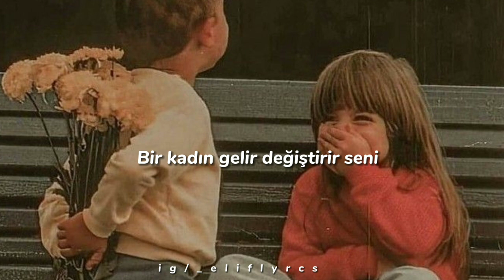Can Ozan - Toprak Yağmura (şarkı sözleri) Bir Kadın Gelir Değiştirir Seni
"Toprak Yağmura (Akustik)"

Toprak yağmura
Ben sana aşık olduk yeniden
İmkansız gibi görünen
Bu mesele
Girdi aklıma her gece tanıdık bi melodi
Sen miydin sebebi
Söylesene

Bir kadın gelir değiştirir seni
Alıştığın o sert, kararlı şeklini
Yüzbinlerce yıldır böyledir gider
Suyun kumsala vurması gibi
Vurması gibi

Ve gök ağladı her sabah
Ben kayboldum yeniden
Şu camlardan süzülen tane, tane
Ve hep uykuya dalmadan
Düşündüm geceleri
O yazdığın dizeleri ezberimde

Vurması gibi